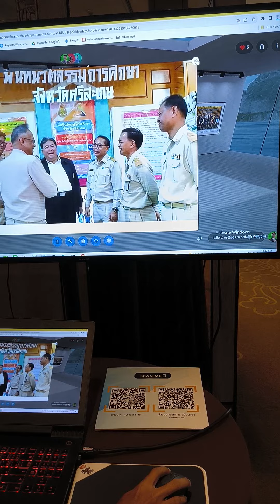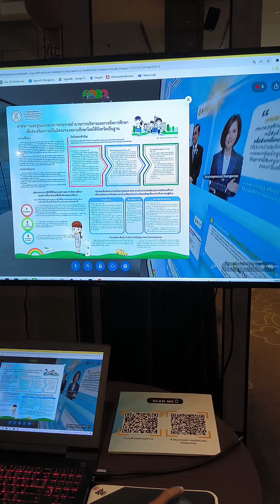นิทรรศการเสมือนจริงออนไลน์ดูได้ทุกที่ทุกเวลา การบูรณาการการขับเคลื่อนการพัฒนาการศึกษาระดับภูมิภาค